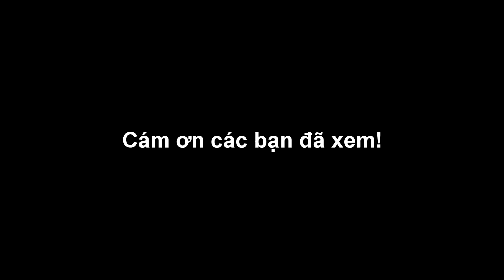Tại Sao World Cup Nhật Bản đá thắng Đội Đức?world cup 2022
Lý do mà con người ta chơi cá độ đá banh thường hay bị thua là vỉ tâm lý họ chọn đi theo số đông ,và tâm lý cứ nói đến đội bóng đá banh của Đức rằng cho là mạnh,